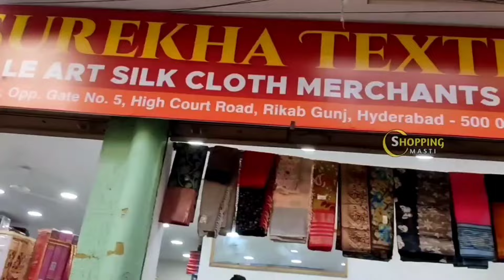Madina|| దీపావళి కొత్త స్టాక్ వచ్చేసింది నచ్చితే వెంటనే ఆర్డర్ చేసుకోండి No extra gst Part -1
Address:
Sri surekha textiles, near Sunita textiles(lane),
Godgift market 1st floor,